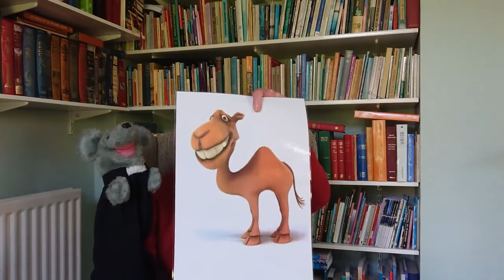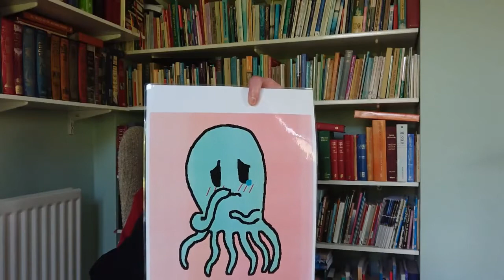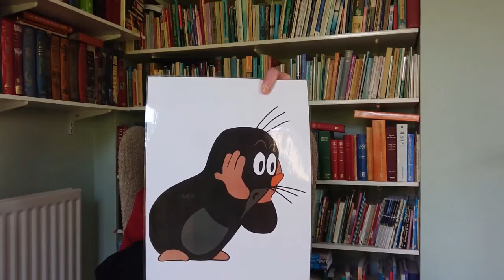Collective Worship 15th June 2020